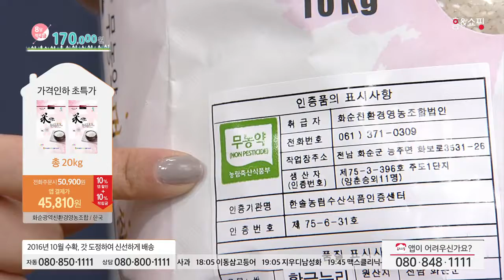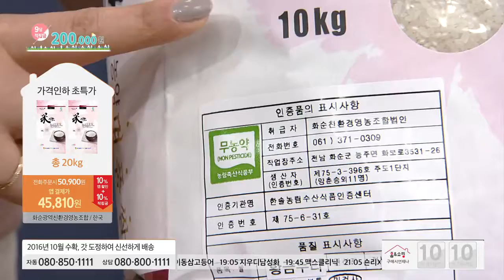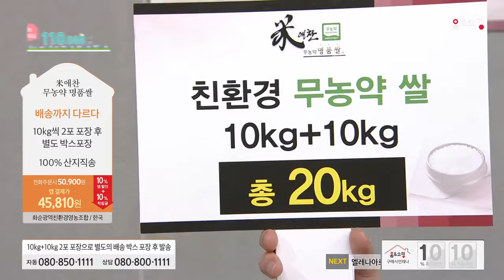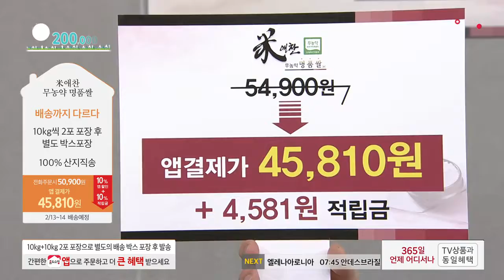[홈앤쇼핑] 무농약쌀